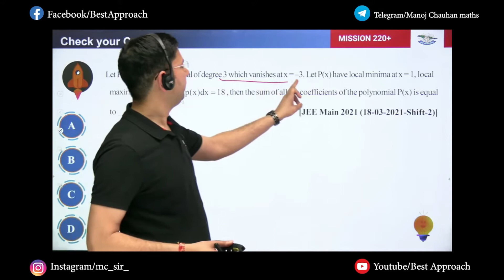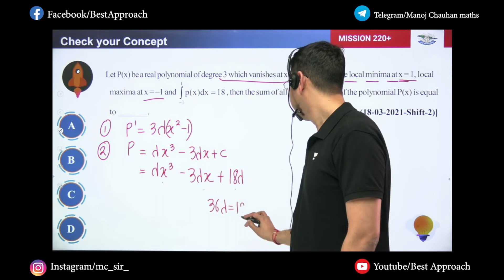Application of Derivative | Sheet Solutions | Exercise - 3 | Question - 56 | Manoj Chauhan